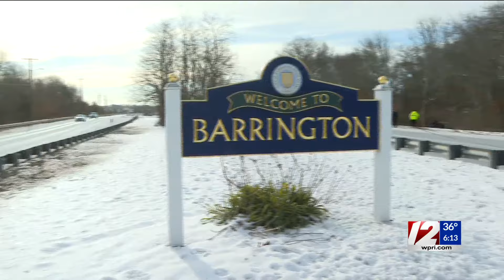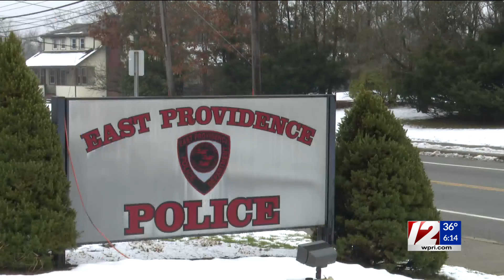Police cracking down on speeding on Barrington roadway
Lauren Brill reports.